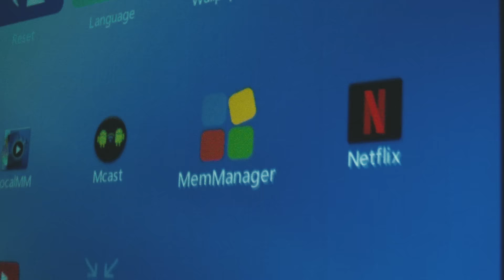LUMOS Projector: Bring The Cinema Home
Bring the cinema home. A phenomenal experience of a 150 inch screen gloriously projected on your wall with rich Dolby Audio Surround sound exciting your every sense.

⭐ Tons of Singaporeans are already crazy over the LUMOS AURO Projector experience, with countless 5-star reviews flooding in on how they are enjoying their epic movie nights and shows at home.

🔥 Sold out within 15 minutes of our first launch, we're real hot right now, and you're missing out on the most indulgent viewing experience you can have at home.

✅ At a staggering $299 price-point (other major brands easily cost $600-$1000), we've successfully engineered a 1080p (Blu-ray FHD), industry-leading 6000 Lumens Brightness and Dolby Audio speaker quality projector affordable for masses. For you, for every Singaporean.

⚠️But it is not going to last long. We're selling out and might even stop taking orders.